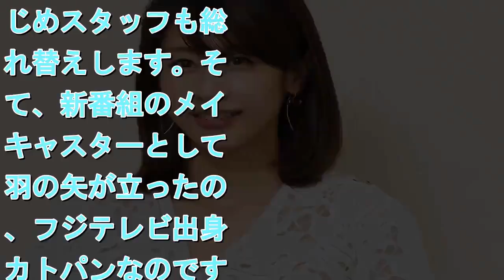フジが夕方ニュースを一新 司会にカトパン抜擢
加藤綾子アナ　©文藝春秋    　フジテレビ系の報道番組「プライムニュース イブニング」（月～金 午後4時50分）。フジテレビが4月から夕方の報道番組を全面リニューアルして、メインキャスターの一人として“カトパン”こと加藤綾子アナ（33）を起用することが、「週刊文春」の取材で分かった。 　2018年4月に報道番組を「プライム」ブランドで統一したフジテレビ。中でも夕方の「プライムニュース イブニング」は、旗艦番組と位置づけられている。ところが、メインキャスターに決まっていた元NHK・登坂淳一アナが、過去のセクハラ問題を理由に番組開始前に降板。さらに開始直後にも、もう一人のメインキャスター、反町理解説委員のパワハラ・セクハラ問題が発覚するなど不祥事が相次いできた。 「視聴率も低空飛行を続ける中、岸本一朗専務（報道担当）を中心に限られた幹部の間で今回、夕方のニュースからプライムブランドを外すことが決まりました。プロデューサーをはじめスタッフも総入れ替えします。そして、新番組のメインキャスターとして白羽の矢が立ったのが、フジテレビ出身のカトパンなのです」（フジテレビ関係者）